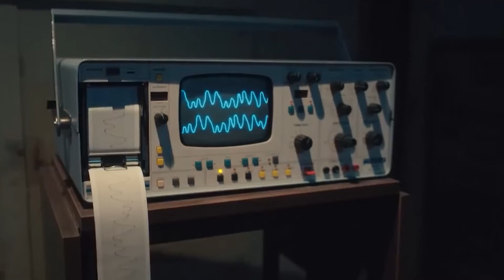Stranger Things Season 4 Vol. 2: The BEST Theories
Hi there, and welcome to Reel Popcorn! Stranger Things Season 4, Volume 2, came out on July 1st! And with all of the hype and anticipation, it has made fans study every little detail, making them come up with the best theories and predictions. Were their theories and predictions right?